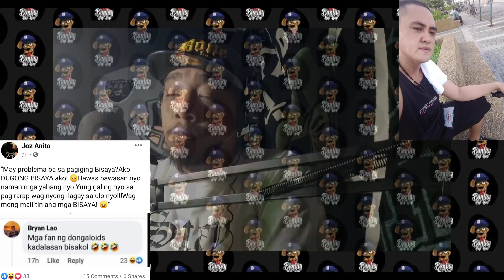BADANG nagsalita na sa pagpapatake down ng reviews/KIDD B*NGO at JOZ ANITO nag salita laban kay Smug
LABING LIMANG TAON
by: JHUNESIS ft. MR.JUDE